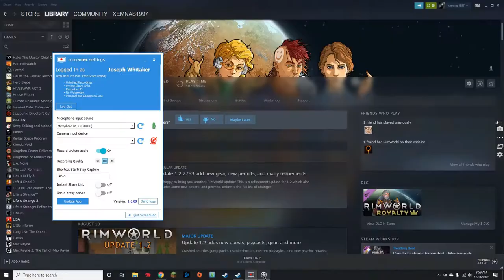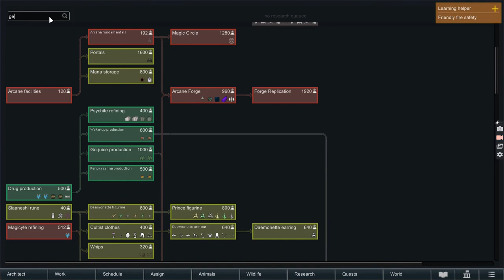Rimworld Whitaker Family: Episode I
A Rimworld playthrough where I use characters with stats supplied by my relatives.